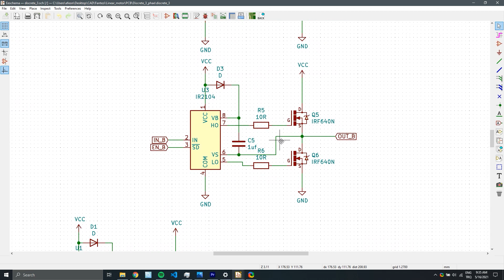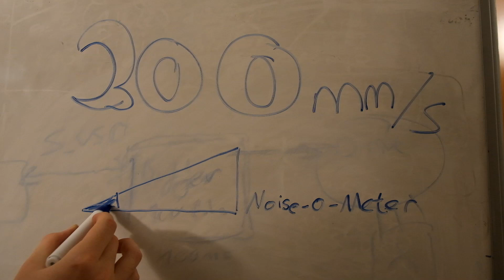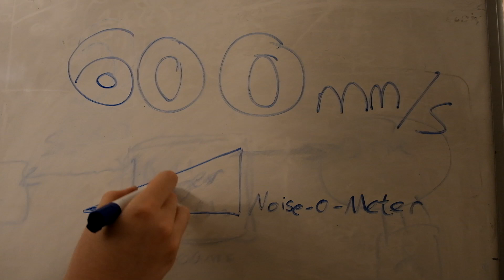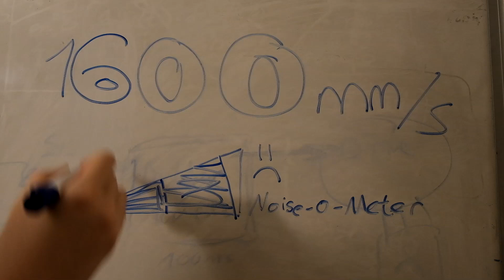DIY Linear Motor Part 2: A Glimpse of Hope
Part 2 of the tubular motor design. It can move pretty fast but speed doesn't mean anything if it cannot be combined with precision...